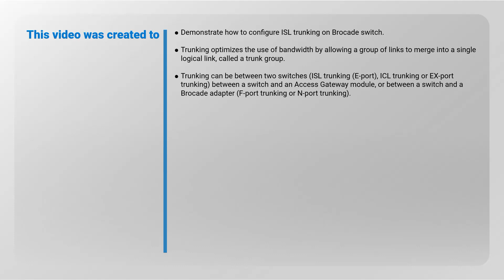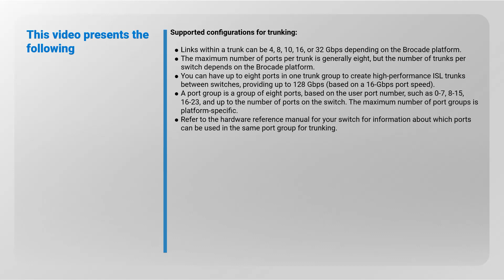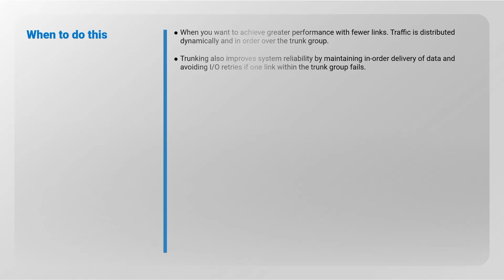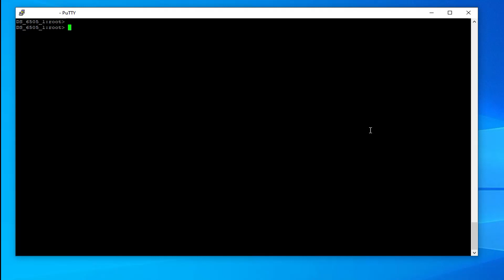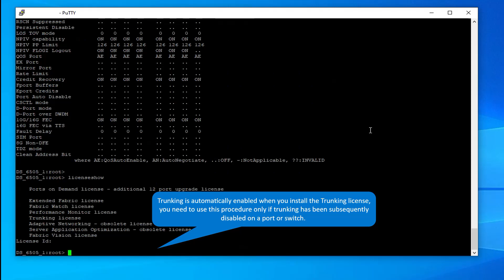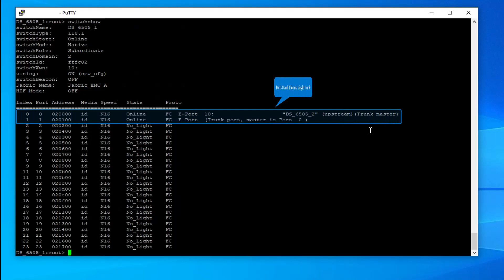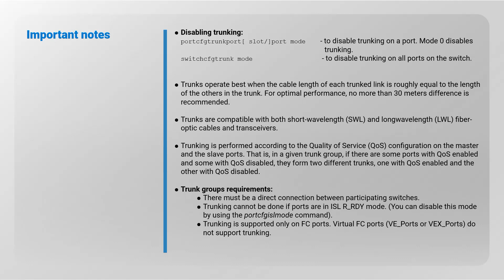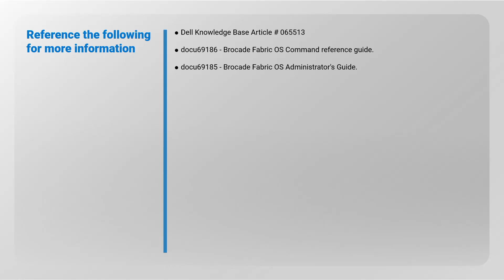ISL Trunking configuration on Connectrix Brocade B-Series switches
Trunking optimizes the use of bandwidth by allowing a group of links to merge into a single logical link, called a trunk group. Here you learn to configure Inter-Switch Link trunking on a Connectrix Brocade B-Series switch.